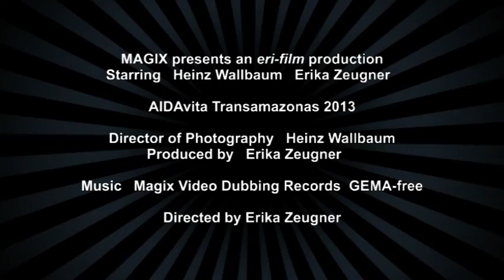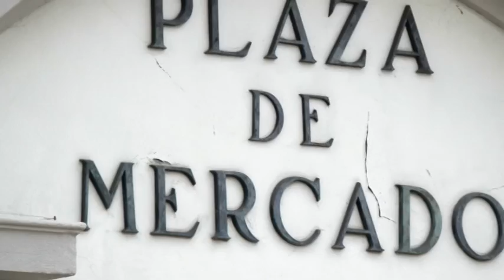AIDAvita La Palma Foto 2013